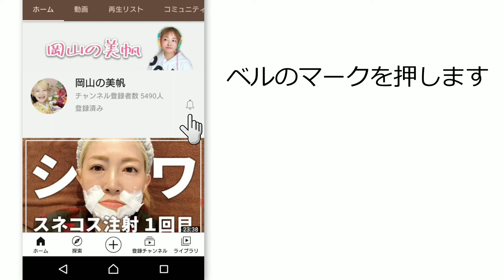顎変形症🦷再矯正か⁉🦷40代の歯列矯正87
2022年6月28日に顎変形症の手術を受けました。
2分割ルフォー１型+SSRO